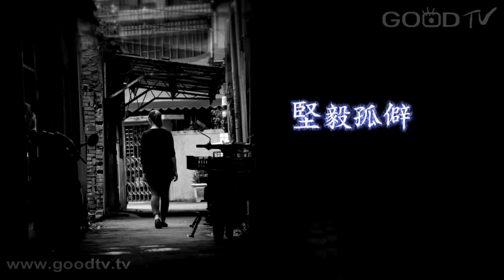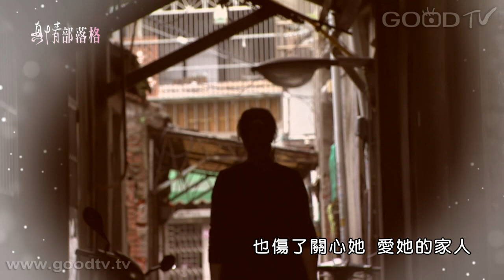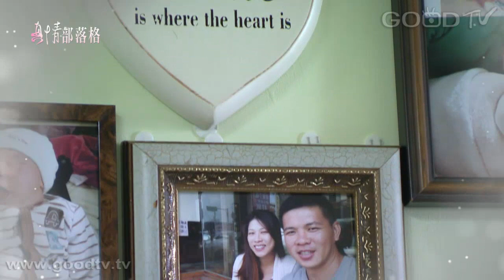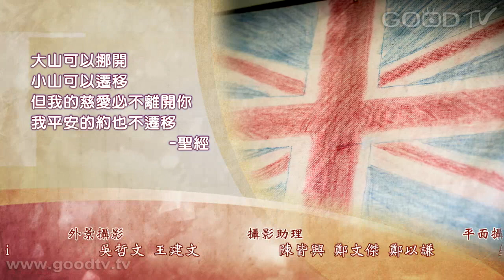等愛的女兒 - 陳姵璇、劉澤儒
陳姵璇曾在英國連鎖造型沙龍擔任藝術總監，卻願意放下高薪工作，回到台灣，面對生命當中的不堪跟痛苦...小時候父親離棄姵璇跟她的母親，母親不經意的把怨恨發洩在她的身上，然而母親過世之後，她把心緊緊關上，任由裡面的孤獨、憤怒、恐懼、傷心，不斷蠶食她. 曾幾何時，躲在牆角哭泣的小女孩，變成如今的美麗俏媽咪，和先生劉澤儒一起努力經營家庭，這是一段走過傷痕與醫治，努力幸福的故事。